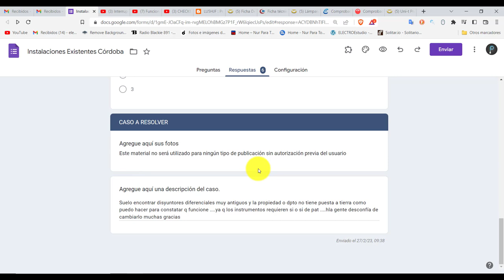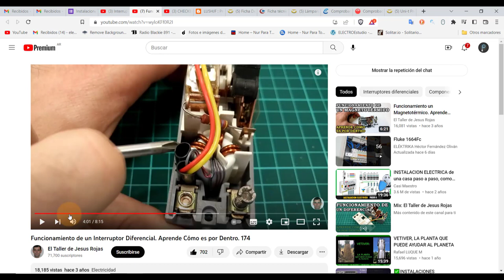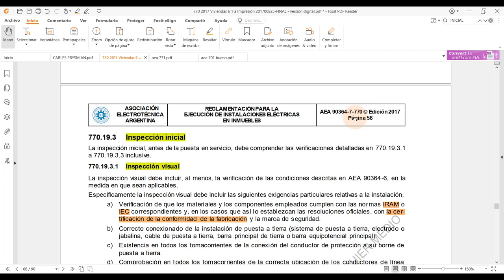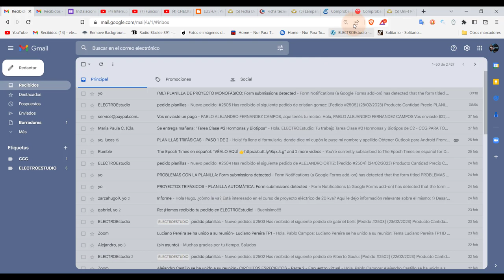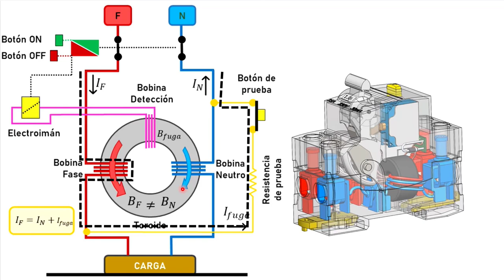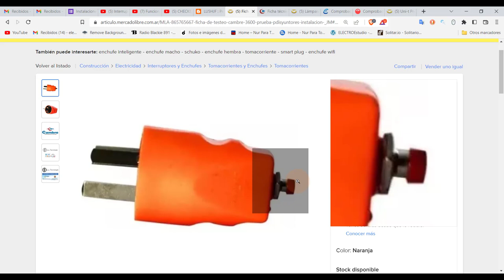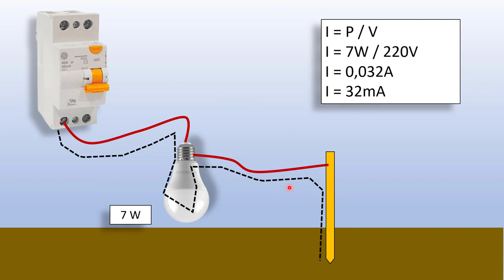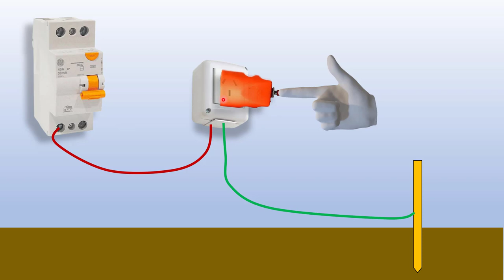CASO #4 - Probar ID sin Puesta a tierra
Colaborá con en canal:
bitcoincash:qrcjg2msq5sgq2qefqcqyfj643rh32r6ncswak9jmk
Aquí vemos un problema muy común al momento de verificar ID en instalaciones donde no hay sistema de puesta a tierra.

Las soluciones que se ven al final, son simplemente ideas. Cada uno es responsable por su aplicación.

Aquí les comparto también un comentario super importante de un suscriptor:
Como pueden ver en el video, con los instrumentos adecuados no es necesario el sistema de PAT para realizar la prueba del ID.
(cortesía de Esteban Petrisic)